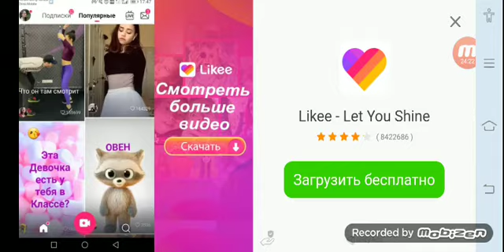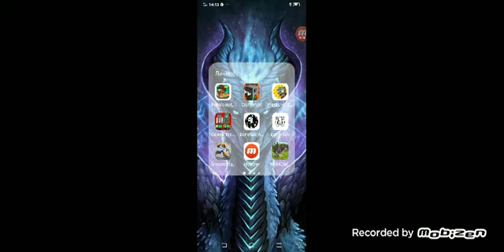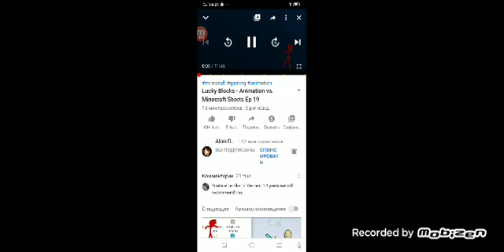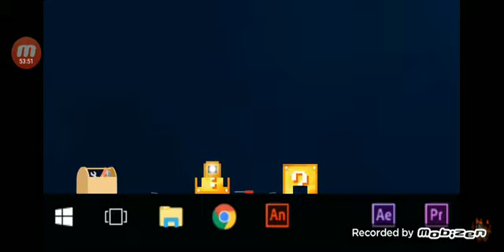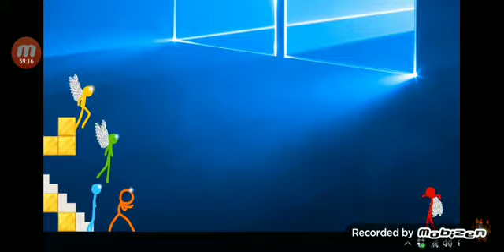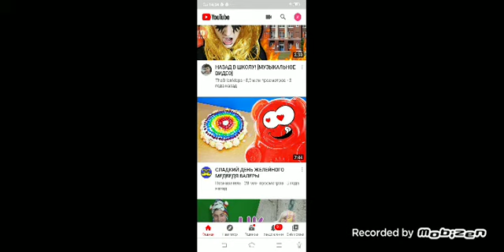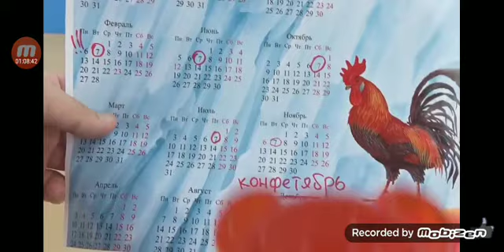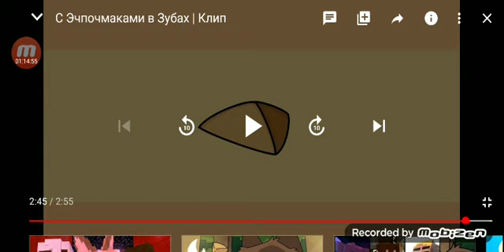Стрим про wildcraft и так далее!